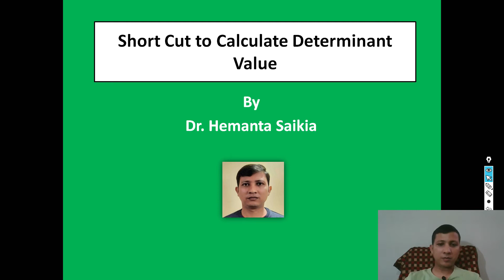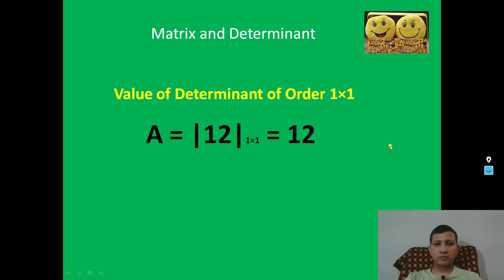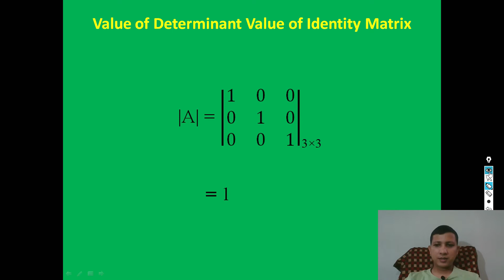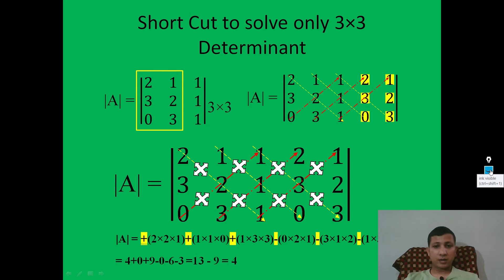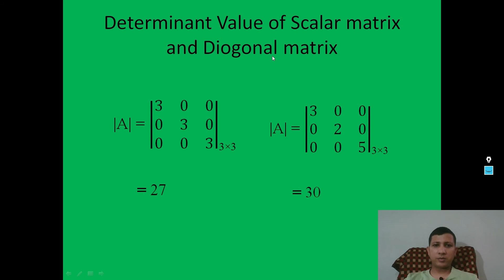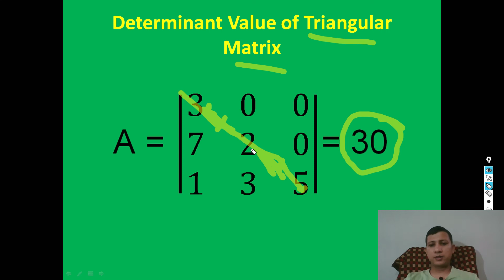Short Cut to Calculate Determinant Value: How to solve 3X3 Determinant in 1 minutes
In this video you will learn the short cuts to solve determinant values অসমীয়া ভাষাত.
We discuss the following topics in this video on Determinant.
1) How to solve a 1X1 Determinant?
2) How to solve 2X2 Determinant?
3) How to solve 3X3 Determinant in 1 Minute
4) How to find detrminant value of indetity, diogonal and scalar matrix

You may interested: What is Determinant and  Properties of Determinant: Learn from A-Z